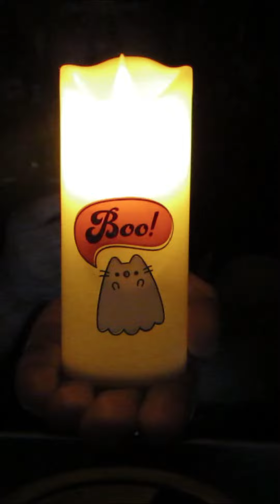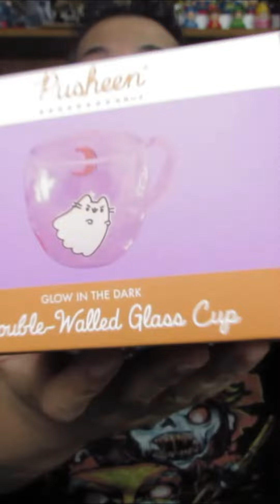Pusheen Box de Otoño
Tenemos la nueva cajita de Pusheen con tema de Halloween